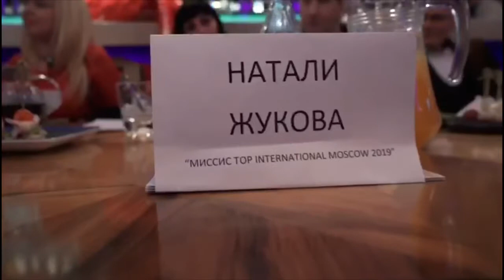Конкурс красоты в ресторане «Урюк» от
Наша компания @sunriseroads @lsakova_yuliya совместно с @uryuk_profsoyuznaya21a провели
Это видео от профессионала
В качестве членов жюри:
🌟Светлана @image.creator
🌟Элена Гамаюн @egamaun1
🌟Ирина Дзедзичек @dzira_dress
🌟Натали Жукова @natali_vip_7
🌟Татьяна Чуйколова @tanyachuykolava
🌟Григорий Колесов @Kolesov_gv
Это был яркий проект, большинство девушек впервые принимали участие в Конкурсе красоты и это было особенно трепетно
Девушек ждали
🧚интересные конкурсы
🧚дефиле в дизайнерских платьях от топового бренда одежды @dzira_dress
🧚подарки от партнёров ✅от Стилиста Светланы @image.creator
✅от компании
✅ Книги от Элены Гамаюн
✅ публикация от Журнала
наши феи
Трудно было выбрать победительниц, жюри долго совещались и огласили имя той самой - Снежана @milrom333
Сердечно поздравляем победительницу и рады видеть на наших проектах
фотограф Арсений  @_foto_vida_
Наша основная идея- актером, моделью, ведущим, художником и тд может стать каждый и мы ждём именно тебя на ближайшем проекте
✅Без стеснения пиши в Директ
✅пройди кастинг
✅узнай все условия
И возможно именно ты станешь героем следующего фильма, Клипа, fashion-мероприятия, Арт-фестиваля
Все в твоих руках
КАЖДЫЙ- ТАЛАНТЛИВ
Sunrise Roads- амбициозное творческое объединение.
Мы занимаемся организацией ярких мероприятий, производством музыкального контента, созданием песен «под ключ»,
Производством клипов, фильмов, видео-контента для Ваших событий (интервью, промо-ролики, ролики с мероприятий и тд)
Мы- создаём яркие События в сфере Fashion, ART, для детей и многое, многое другое
Заявки - Директ или what’s up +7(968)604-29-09